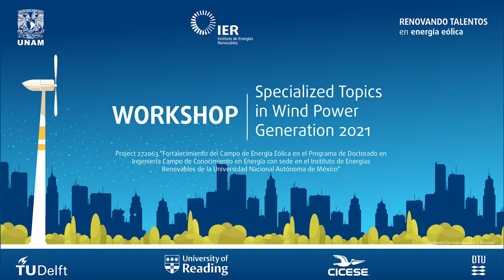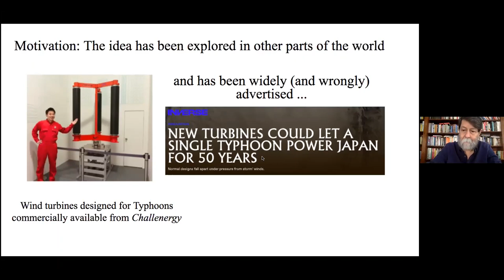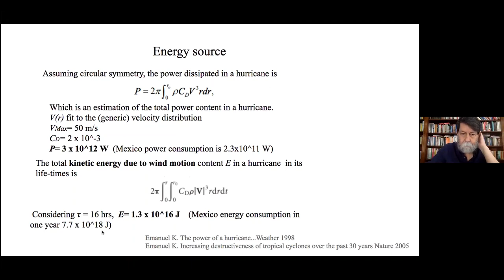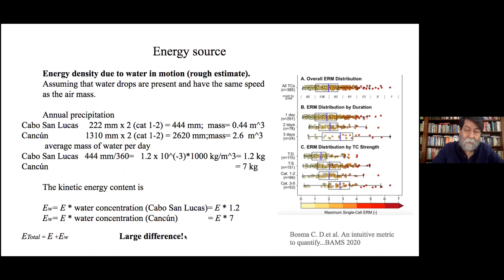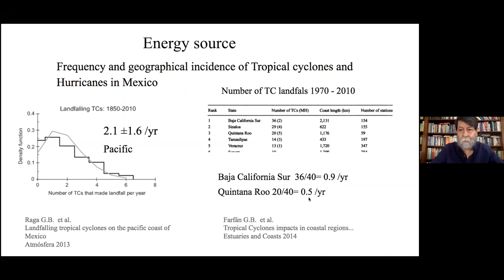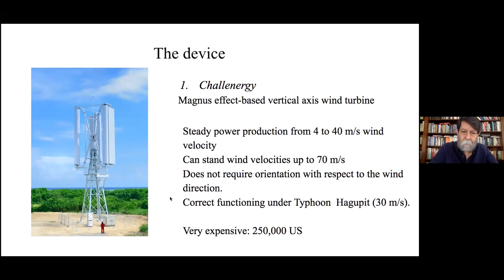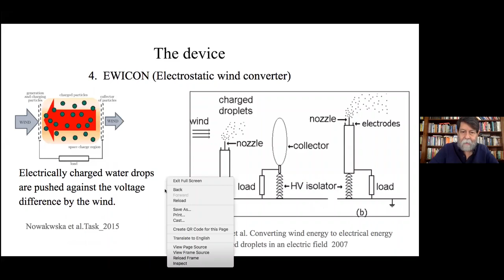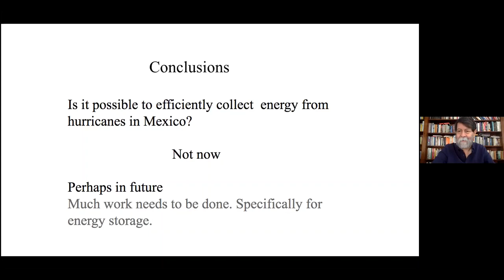Is it possible to efficiently collect energy from hurricanes in Mexico?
The workshop is a forum organized by the Wind Power Group of the Renewable Energies Institute of the National Autonomous University of Mexico. The goal is to promote and share research experiences developed between the wind power group and world-leading universities and innovative research formed by these institutions in the wind power field. This workshop was organized in collaboration with collages from the Reading University, The University of Bristol, Technical University of Delft, Denmark Technical University, and Centro de Investigación Científica y de Educación Superior de Ensenada, Baja California. This workshop is funded and organized by the project 272063 Fondo-SENER-CONACyT whose Technical Responsible is Dr. Osvaldo Rodríguez.

Speaker: Eduardo Ramos Mora
Chairman: Oscar Martínez Alvarado
Picture design: Celeste Morales
Edition: Gustavo Hernández Yepes
Some graphics: Freepik